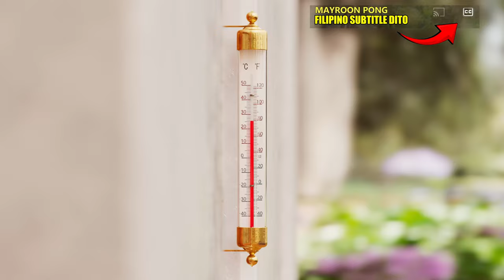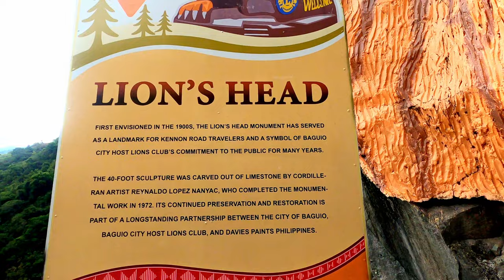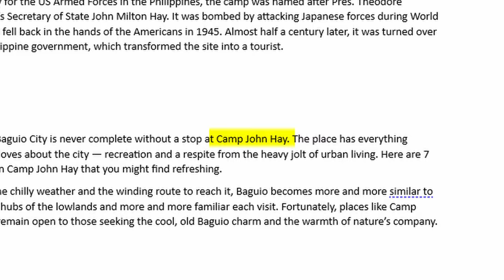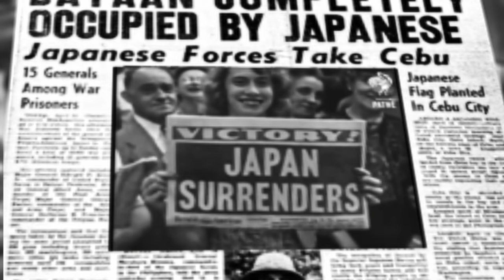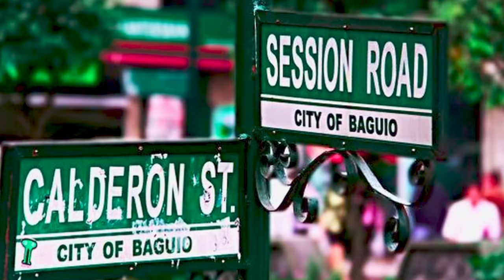Exploring a War-Torn Hotel with a Dark Past: You Won't Believe What I Found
Baguio is a city steeped in Philippine heritage, offering a tapestry of stories from its past at every turn. Travelers exploring this historic landscape are drawn to the city's enchanting blend of natural beauty and cultural landmarks. The essence of Baguio's historical Tragedy that is Forgotten History significance invites both tourists and historians to delve into its unique and captivating narrative within Philippine history.

Join me as I explore the eerie ruins of a war-torn hotel with a dark past in Baguio City, Philippines. This abandoned structure, once a luxurious retreat for the elite, holds secrets and ghosts from the country's history.

I'm CharlieWayne, and I've spent two decades exploring our incredible world, having ventured through the landscapes of over 22 diverse countries.